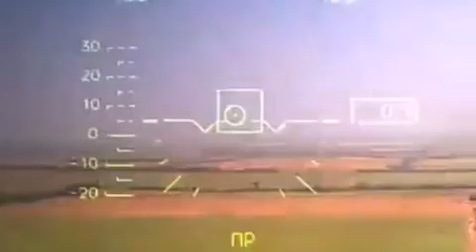Russian Ka-52 Alligator attack helicopters during a special military operation in Ukraine.